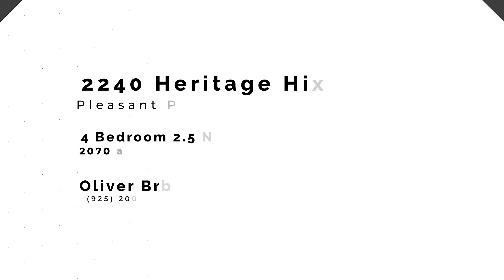2240 Heritage Hills Dr